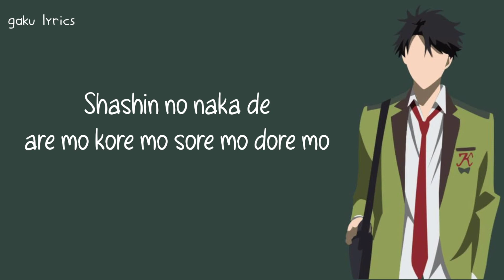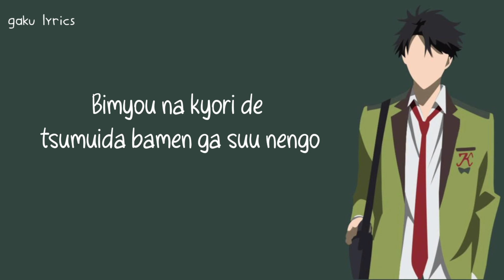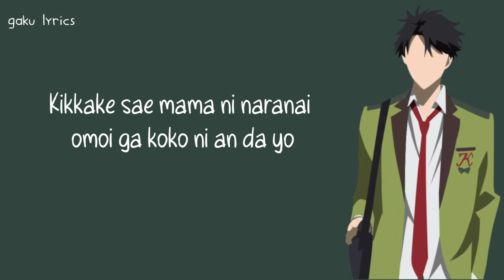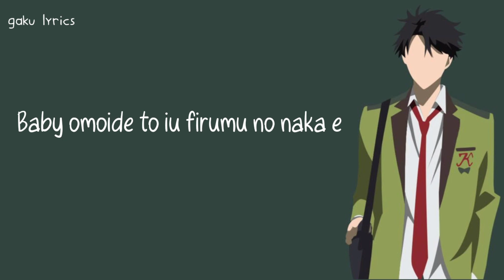Otomodachi film - Masayoshi Oishi - with romaji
Thank's for visiting my Channel, hope you enjoy my video

Anime: Tada kun koi wo shinai
Otomodachi Film by Oishi Masayoshi with lyrics

If you have any requests please write in the comment's (o^▽^o)